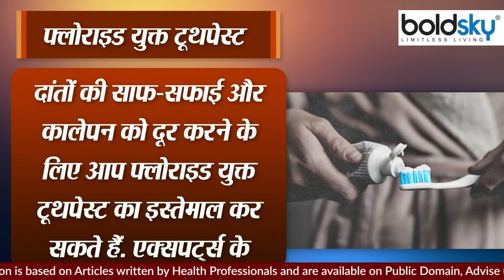दांतो में कालापन क्यों होता है | दांतो का कालापन दूर करने के उपाय | Bokdsky *health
Usually the blackening of the teeth does not happen overnight.  It takes time.  It is necessary to consult a dentist before the loss of teeth increases.

आमतौर पर दांतों का कालापन एक रात में नहीं होता है. इसमें समय लगता है. दांतों के नुकसान बढ़ने से पहले डेंटिस्ट से सलाह लेना जरूरी है.